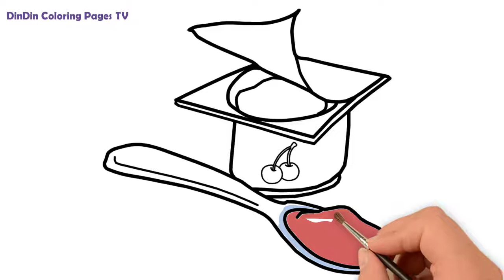Wie zeichnet man Joghurt - Zeichnen und Malen Jogurt, Jogurt Zeichnen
Wie zeichnet man Joghurt, damit Kind Zeichnen und Färben lernt

►►► Helfen Sie uns, dieses Video zu mögen und zu teilen.

►►► DinDinZeichnenundMalen ist ein Kanal für Kinder. Dieses Kanaltutorial enthält viele Videos. In einigen Videos wird beschrieben, wie Tiere (Hunde, Katzen, Vögel, Dinosaurier), Häuser und viele andere Dinge gezeichnet werden. Wir hoffen, dass die Kinder es mögen.

Musik von: Youtube-Bibliothek